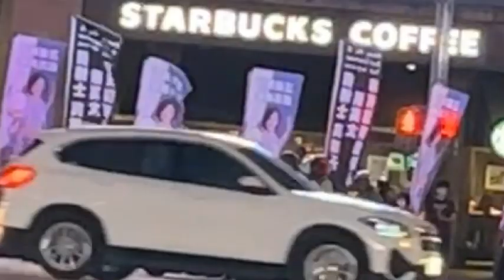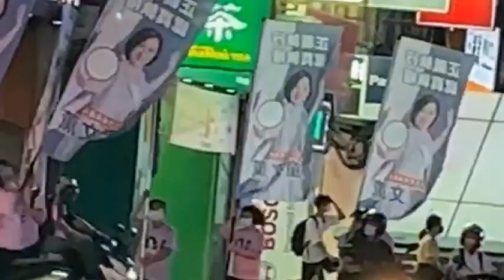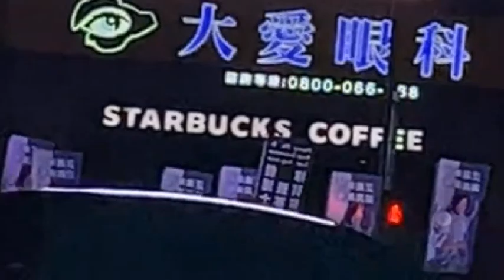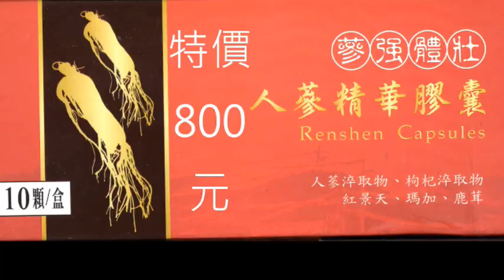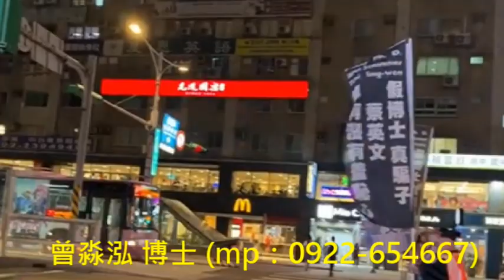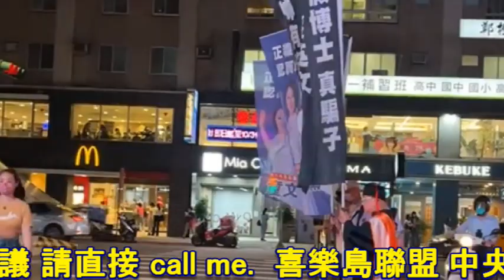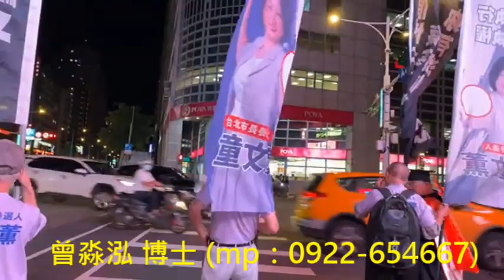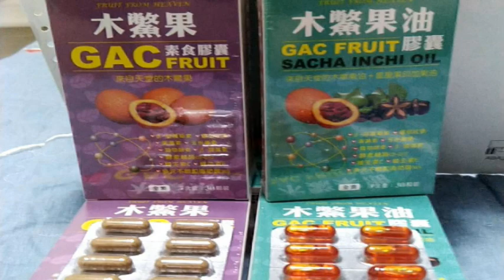(10/01日) 自由時報「周玉蔻」了，周玉蔻未經查證毀謗張淑娟，將來面對罪刑、罰款；自由時報呢？NCC還在嗎？童文薰 用電話通知全台北市民，蔡英文家族侵占 台北市民的二號公園土地，大家來辯論，敢否？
(2022/10/01日) 童文薰 用電話通知全台北市民，蔡英文家族侵占 台北市民的二號公園土地，全國最大媒體 自由時報講話了：『黑小英「非法取得海霸王軍用地」 民進黨說：非常惡質』。今天的自由時報「周玉蔻」了，周玉蔻未經查證毀謗張淑娟，將來面對罪刑、罰款；自由時報呢？NCC還在嗎？現在社會道理是顛倒寫了，敢不敢？蔡查某 跟童文薰律師出來開個辯論會，全國實況轉播，讓人民公評，這塊土地是蔡潔身生跟某某人買來的嗎？真的假的？不是童律師所言的特權霸佔？最好 國防部長一起列席，因為這塊地當初是 中央軍校 校友會 的土地，大家從法律條文，一句句解析，敢否？假博士 大騙子 蔡英文 還有賊仔 (民進)黨 敢不敢？妳們以為控制主流媒體 (自由時報)，一陣鬼扯，就可掩護主子 蔡查某的特權霸佔？掌握主流媒體就掌握社會公理？就可以顛倒黑白是非？你敢報導說，童律師抹黑蔡總統是錯假訊息，好大膽子，請發揮公權力，把童律師抓起來關到 抓蝨子啊！不敢？蔡查某做賊，被童律師向社會說明了啦！蔡查某 不要躲在總統府裡面。致於 自由時報 未經查證，報導假新聞，跟周玉蔻一個德行；師出同門都是由蔡英文及民進賊黨所指揮。蔡英文妳明知海霸王那塊土地是亂七八蹧、造假騙來的，還敢動用媒體持續深入 說謊造假？整個社會扭曲造假的根源，來自總統府的蔡查某，NCC還在抓假新聞？『民可使由之 不可使知之』？問題在 人民是90分的，蔡政府充斥著30分的水準，怎麼騙？騙得動？童文薰大旗隊在羅斯福路、和平東路口 的舉旗精華版，請參看。童文薰競選辦公室 現急需義工偕同童文薰律師一起在10：00~12；00到各傳統市場拜票；另外我們有一部宣傳車，也需要一名孰悉台北的志工駕駛，開往街上熱鬧處 (時間完全彈性)，沿街宣傳，如能幫忙的義工，請跟 劉清田老師(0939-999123)或我(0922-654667)聯絡並安排。111年 台北市長擬參選人童文薰 政治獻金專戶：006（合作金庫商業銀行南汐止分行） 匯款帳號：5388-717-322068。